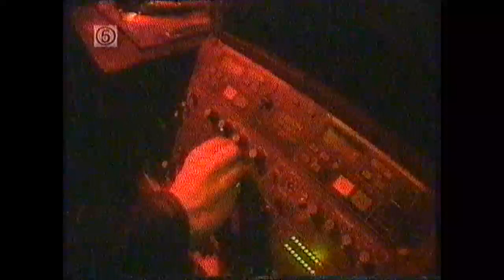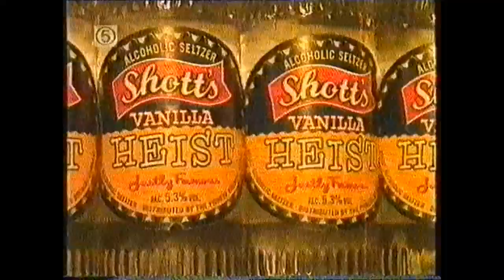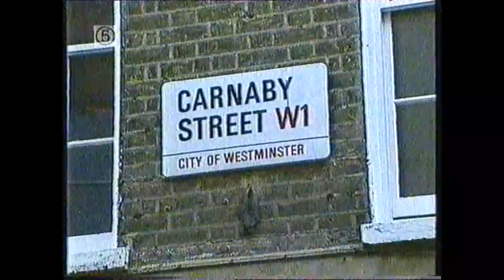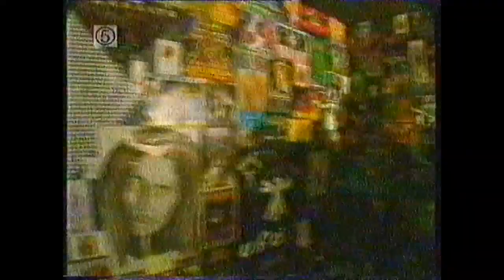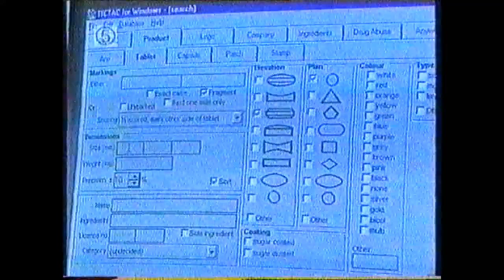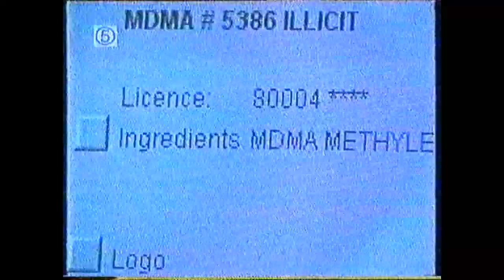Generation E - Channel 5 Documentary (1997)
Excellent and well-made documentary covering Rave Culture and Dance Music in the UK and the impact of Ecstacy not just on the ravers and clubbers lives at the time but the wider impacts on the UK as a whole.

Features

- Footage from a Helter Skelter event live at The Sanctuary, Milton Keynes in 1996

- "Fly on the wall" interviews with 2 of the ravers that attend the Sanctuary on the journey there and the effects of Ecstacy when they take it

- Footage from Turnmills in London with interviews with the promoter of the Gallery Night

- Interview with Fat Tony at Turnmills talking about the contrasting attitudes towards homosexuality from people previously on Cocaine vs Ecstacy plus a review from him on the most popular tunes in his  set at the time

- Interview with an Advertising Executives explaining the involvement of Rave/Dance Music culture on advertising of the time and the birth of alcopops due to the alcohol industry losing market share

- Interviews with the Toxocology unit at St Thomas Hospital and Drugs Agencies in London about the long term possible side effects of the drugs

- Interviews with young people on Carnaby Street in London regarding Rave/Clubbing Culture and Drug Use

Enjoy (from a rapidly aging raver who started back in '92) :-)